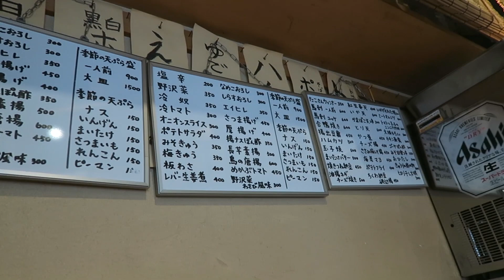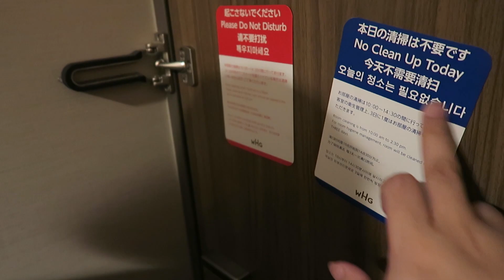『麻布命令你！解除封印』百變小櫻 CardCaptor Sakura さくら 東京#14 [KZee & 麻布]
隱藏著黑暗力量的鑰匙啊~在我面前顯示你真正的力量!!解除封印

ლ(◉◞౪◟◉ )ლ